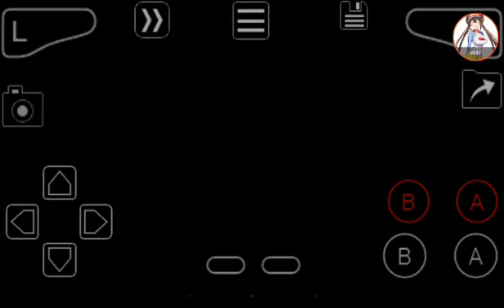Mega Man Bass Jefe BOSS 6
FnffbFn